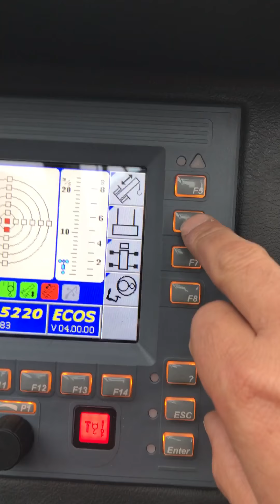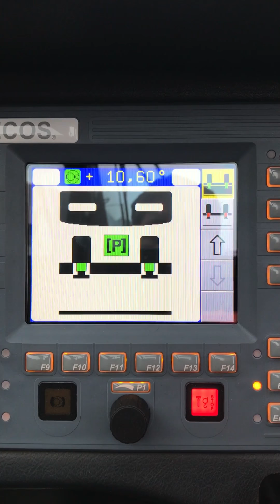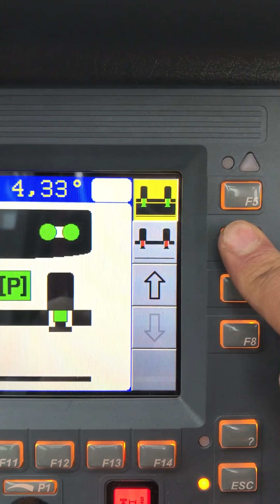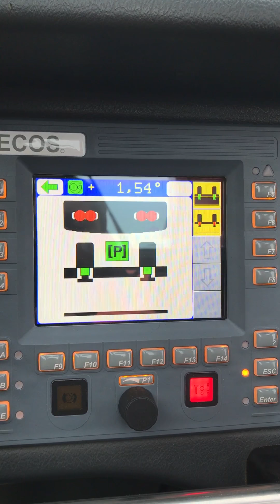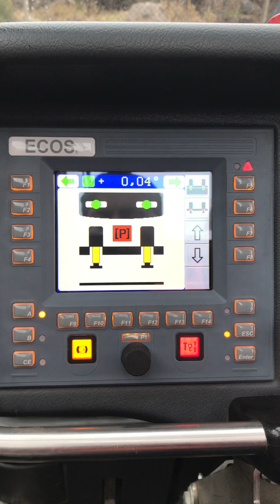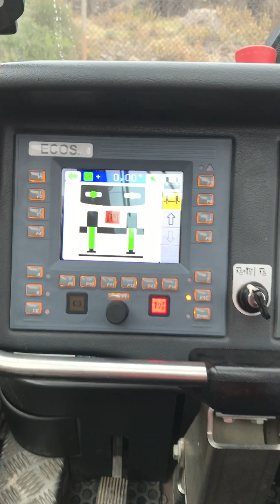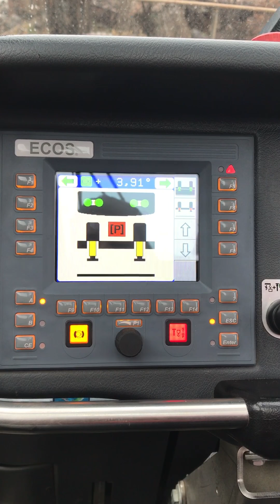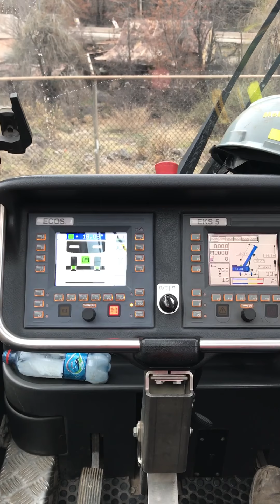SISTEMA CONTRAPESOS GMK 5220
PROCESO DE COMO SACARSE LOS CONTRAPESOS